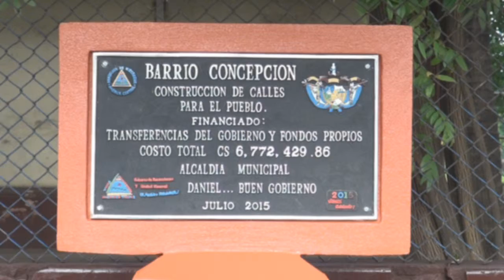Rec Calles para el pueblo Chichigalpa